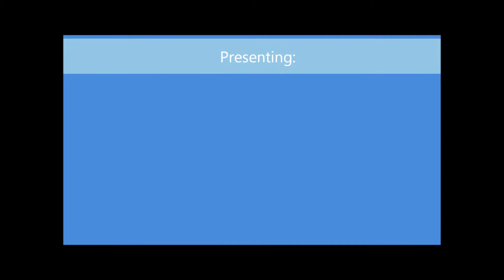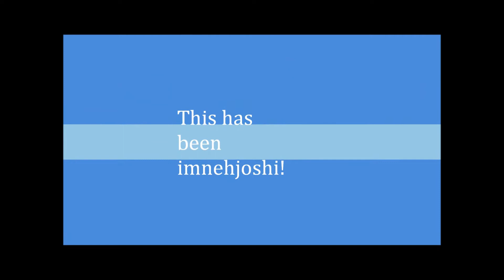Minecraft Birthday Special!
Hello, welcome to another video, today is someone's birthday special!